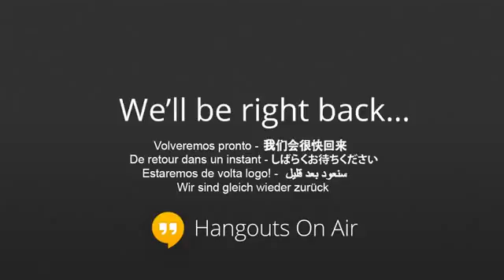NaMoConnectGoogle+ Hangout With Shri Sudhanshu Trivedi AtKHvgprZ0